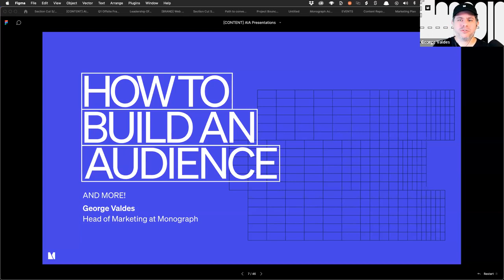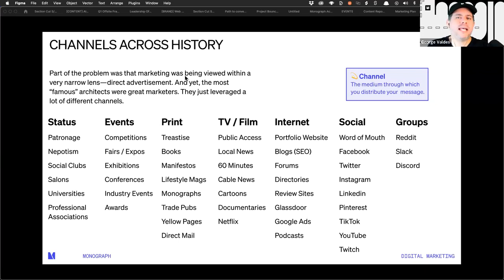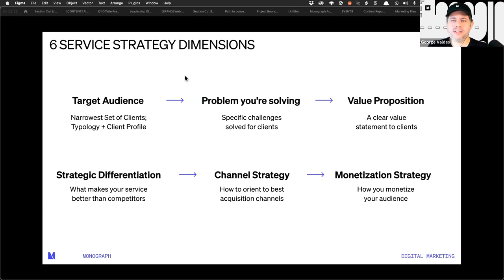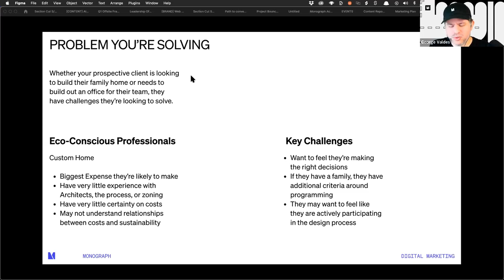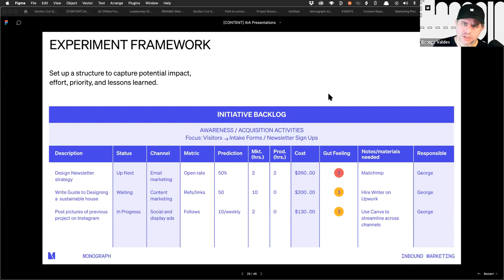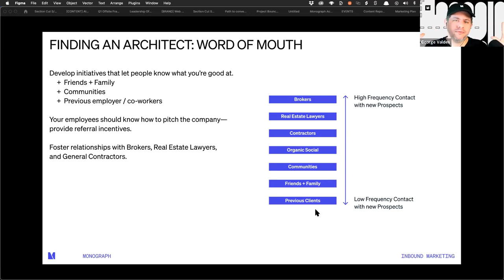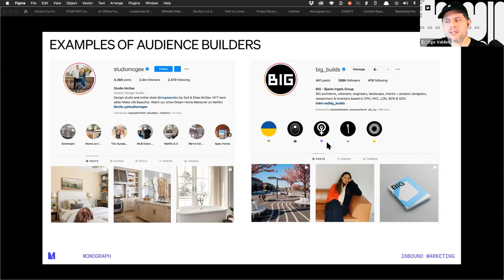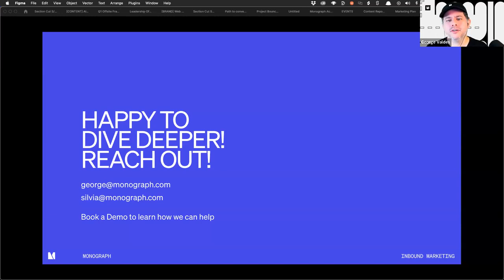Digital Marketing for Architects and Designers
Architects and Designers may not think of themselves as salespeople but an important part of their business, is about bringing in business. As technology and trends evolve, Architects and their businesses need to as well. Learn about the importance of digital marketing, the metrics you need to track, and the tools you can use all with the goal of running a successful practice.
Presented by George Valdes, Head of Marketing at Monograph

0:00 Introduction
1:43 CONTENTS
2:12 A BRIEF HISTORY OF MARKETING IN ARCHITECTURE
5:11 CHANNELS ACROSS HISTORY
7:37 FROM REACTIVE TO PROACTIVE
10:21 THE FOUNDATION
11:47 6 SERVICE STRATEGY DIMENSIONS
14:28 TARGET AUDIENCE
19:05 PROBLEM YOU'RE SOLVING
20:59 VALUE PROPOSITION
22:55 STRATEGIC DIFFERENTIATION
24:08 WHATS A SALES FUNNEL?
26:54 GENERATING DEMAND
27:33 REVISITING THE FUNNEL
27:46 EXPERIMENT FRAMEWORK
28:30 CHANNELS MATCH INTENT
30:56 THE ECO-CONSCIOUS PROFESSIONALS JOURNEY
33:17 FINDING AN ARCHITECT: WORD OF MOUTH
35:55 FINDING AN ARCHITECT: SEO
38:29 FINDING AN ARCHITECT: LOCAL SEO
39:28 FINDING AN ARCHITECT: PRESS
40:37 FINDING AN ARCHITECT: PODCASTS
41:39 EXAMPLES OF AUDIENCE BUILDERS
43:00 WHAT WE LEARNED